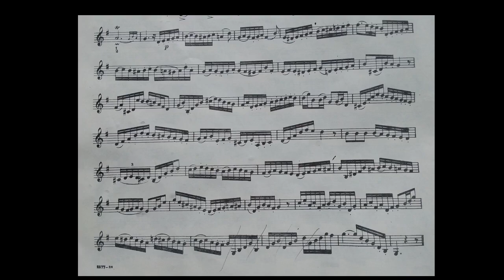Bousquet #3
Les Miller performing Study #3 from 36 Celebrated Studies for Cornet by N. Bousquet, May 2020. Playing a Bb trumpet instead of cornet for this recording.